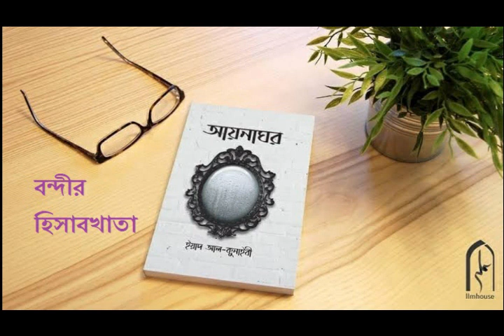বন্দীর হিসাবখাতা | আয়নাঘর । Revive Your Iman